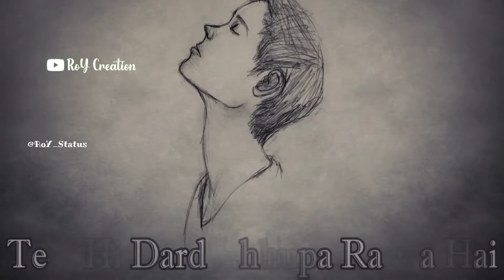Sad_Hindi_Status_||💔_Aur_Is_Dil Me_💔||_Sad_WhatsApp_Status_||_Facebook_Status_||_RoY_Creation_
🙏RoY Creation🙏

                  📸 Video Editing Master 📸

                        ❤️ Mr. RoY ❤️

                  🔥I Am Free Fire Lover🔥

                    🏘️ My Village 🏘️

                         🏡Birbhum🏡

                  💔💔💔So Sad💔💔💔